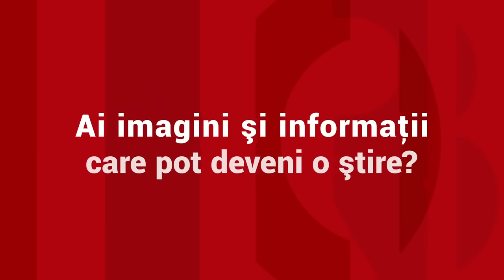"Eu vreau să mă abţin". Gigi Becali, show pe ringul de dans la nunta lui Ianis şi Elena Hagi